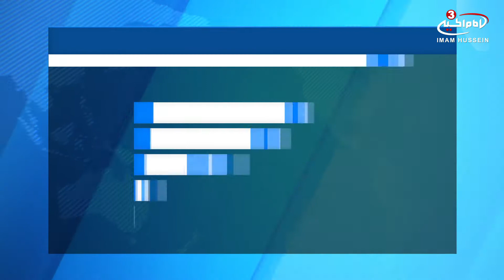Grand Ayatollah Shirazi thanks efforts of participants in Arbaeen pilgrimage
The Grand Jurist, Grand Ayatollah SayyidSadiq al-Husseini al-Shirazi, may Allah prolong his life, has issued an important statement coinciding with the fortieth day after the martyrdom anniversaryof Imam Hussein, peace be upon him, in which he said: "One of the effects and blessings of pilgrimage of Arbaeen is that millions of pilgrims were able to visit the holy shrines of the pure imams, peace and blessings of Allah be upon them.
The statement thanks and appreciates the efforts of the participants of the pilgrimage of Arbaeen particularly the Husseini servants and security forces.
The statement also appreciates the efforts of the Shias in Islamic and non-Islamic countries for holding Husseini rituals and marches.